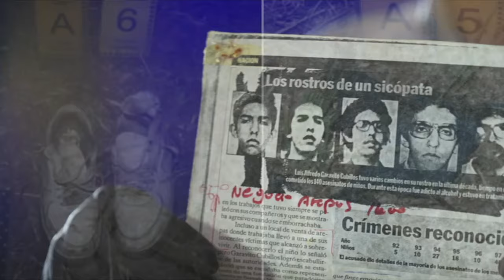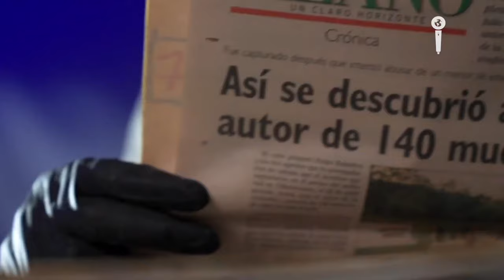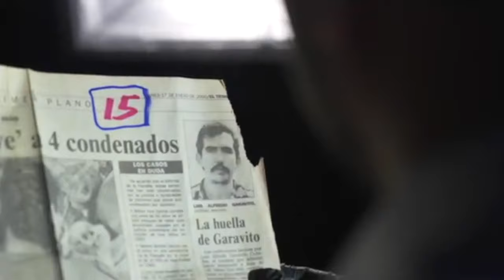FALLECIÓ LUIS ALFREDO GΛRΛVITO, EL FIN DE LA BESTIA | IMPACTO MUNDO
El libro Tras la sombra de Garavito hace parte de un proyecto con el que también se publicó la novela El reflejo de la bestia y con el que se espera publicar pronto un documental. Xiomara Barrera, Cristian Valencia y Kevin Pinzón hicieron parte de este proyecto que tenía, por un lado, la intención de responder al por qué pasó lo que pasó, sin que eso significara hacer una apología a ninguna circunstancia. Este es un contenido netamente periodístico e informativo y no expresa posición alguna de IMPACTO MUNDO frente al mismo.